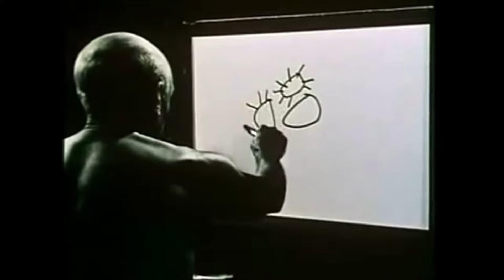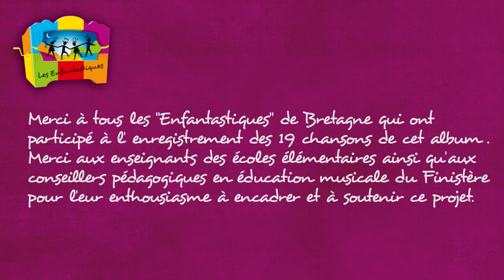COMME UN TABLEAU DE PABLO - Les Enfantastiques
Chanson extraite de l'album ET CHAQUE JOUR QUI SE LEVE… volume 8 de la collection Les Enfantastiques

1°
Bien sûr le monde semble fou
Tout en désordre et sens dessus dessous
Bien sûr tant de choses bizarres
Font penser à un grand bazar
Bien sûr les hommes sont étranges
Quand dans leurs têtes, les idées se mélangent
Et même s’ils sont les drôles d’artistes
D’un univers surréaliste
Rien n’a pourtant plus de valeur
Que la vie et ses couleurs.

                    Refrain :
Un peu comme un tableau
Un tableau de Pablo
Un peu comme un tableau de Pablo Picasso

2°
Il y a aussi les belles choses
Qu’on voit par moments tout en bleu et rose
Des instants simples et superbes
Passés à déjeuner sur l’herbe
Quand dans un rêve espagnol
On imagine une colombe qui s’envole
Et les soldats de Guernica
Jouant des guitares flamenca
Huile sur toile ou aquarelle
Que la vie, la vie est belle.

Editions Bizou Muzic